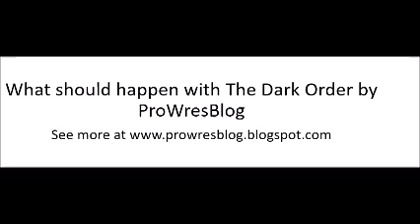What should happen with The Dark Order by ProWresBlog